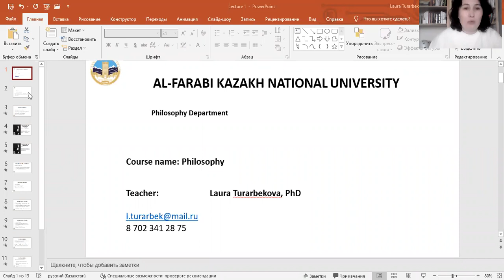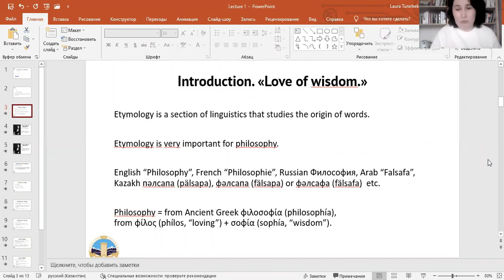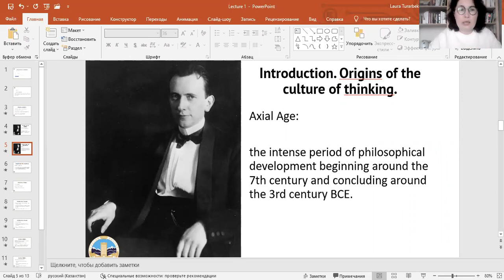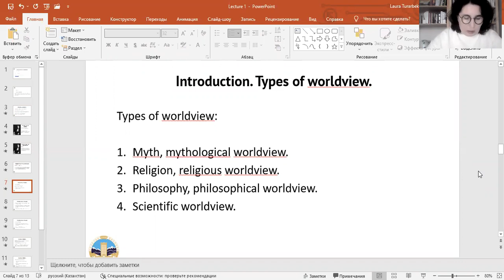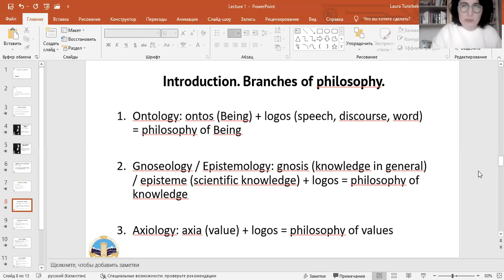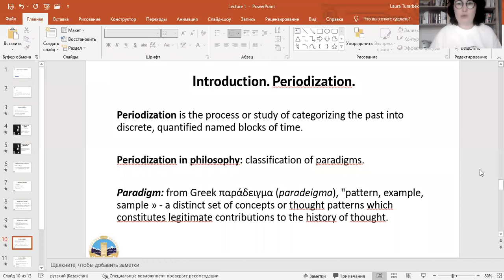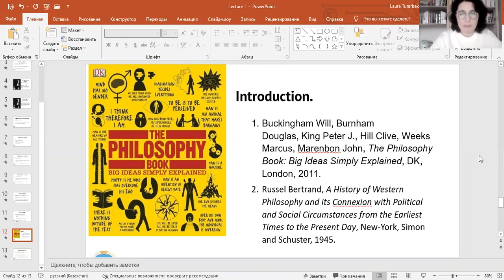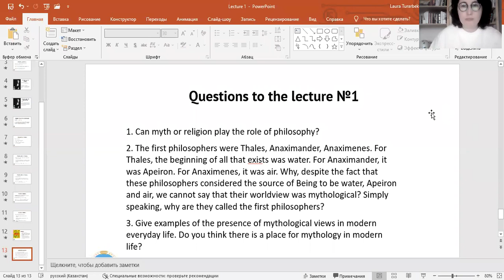Lecture 1. Philosophy. Introduction.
The origins of philosophy and the meaning of the term Axial Age. Definition of the worldview. Philosophy and worldview. Mythological, religious, philosophical worldviews. Branches of philosophy. History of philosophy and periodization. Some sources for working. Questions on the lecture 1.